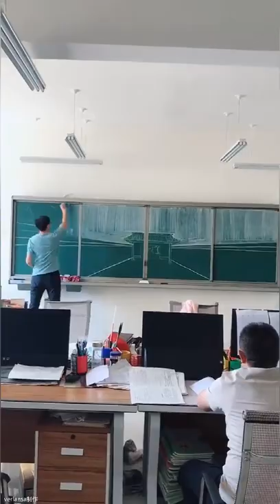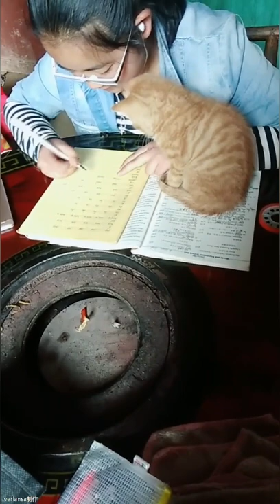China's Hottest Short Video Compilation/Daily Life Funny Compilation/Animals Funny Compilation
This is China's hottest short video Compilation, here are the most complete and funny video, recording the funny moments of the current Chinese young people, displaying the jokes in Chinese daily life. There are funny videos of pets and animals.Cats want to escape from the bathtub screaming big brother, baby's super favorite homemade rolling ball toys, quilts accept tips, glass stack Road special effects scare tourists, big white geese massage dogs, big white geese always pull grandma's clothes, found panic cats, Princess dogs play scooter, dogs play balloon explosion, China's GuizhouHuangguoshu Waterfall, black-billed cats can not see mouth. Where does it grow? Fancy trampoline acrobatics. Dozens of ducklings line up to become battle teams. They can auction blackboard paintings. Cats don't want to eat medicine. The owner uses dolls as demonstrations to scare the cat to death. Mother cat feeds the baby cat through an iron cage. The cat scatters all the cat food. The owner fines the cat to sweep the floor. The cat is frightened by the small gunman and starts to fight back. The cat and the owner grab melon. When the fish in the fish tank disappeared, the cat liked to play with the sweeping robot too much. The cat was hanged up to eat food, and the cat scratched the dog's face in order to grab food. The cat could not move under the pressure of the little hamster. The cat followed the passers-by fainting and begging for food. The cat took away the hamster owner at once and was frightened. The regular golden-haired dog did not dare to eat without orders. Food, breeders give dolphins flowers and dolphins laugh happily. Teddy dogs do not eat when they lose weight. Teddy dogs open the burglar-proof door and enter the house. Five golden-haired dogs like it very much. Five golden-haired dogs surround an orange cat. The deer model frightens the puppy. The puppy becomes a gecko to climb the wall. The kitten squats on the master's work book and makes trouble. The owner dares not jump over and push the dog behind anxiously. A lobster and two dog babies fight, invisible dance steps are too cool, cats and parrots have fun, with lobster shells to stitch a robot model, in situ do six tigers jump forward flip, walnut artifacts, find a good way to automatically touch the cup and drink, the owner keeps taking the food of the Teddy dog Teddy dog can not stand, the owner throws melon seed skin all to Ha. On the dog's face, the owner and the cat joked about boiling it into soup. The owner wanted to take watermelon and scare the dog to death.